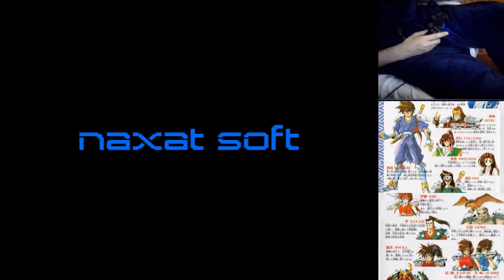KAZE KIRI PC ENGINE CD MOVIMIENTO OCULTO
Kaze Kiri PC Engine CD movimiento oculto, Select + Ataque.